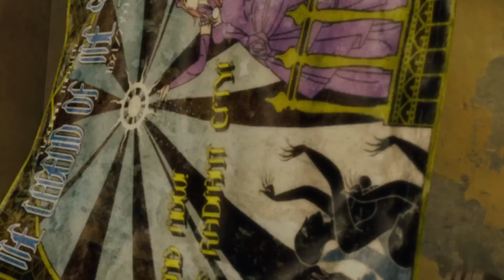Lets Play Final Fantasy 13 Lightning Returns Deutsch Part 7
FINAL FANTASY 13 LIGHTNING RETURNS HIER KAUFEN!